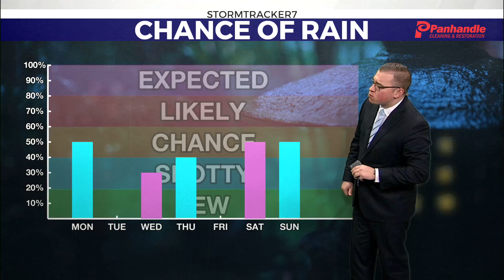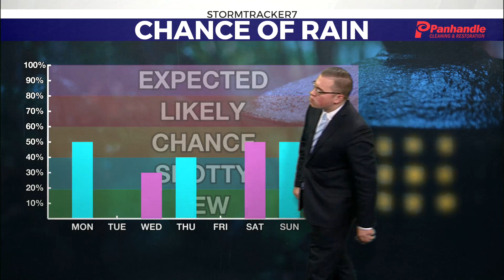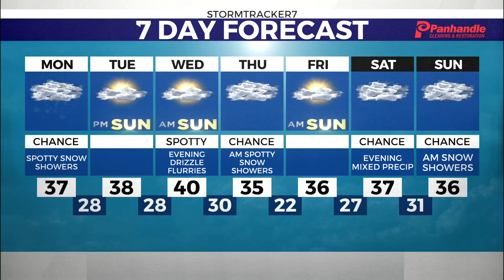snow showers return